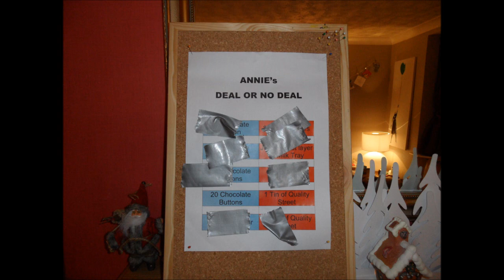Home Made - Deal or No Deal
Our home made game of Deal or No Deal. The prizes ranged from two tins of Quality Street chocolates to a single chocolate button.